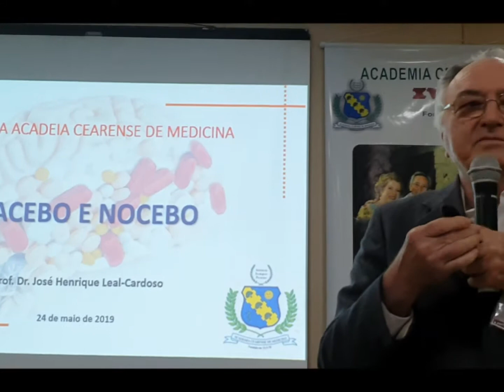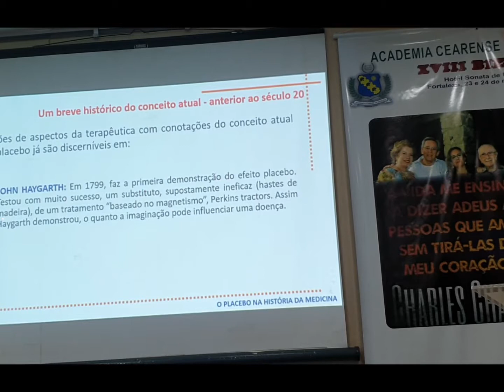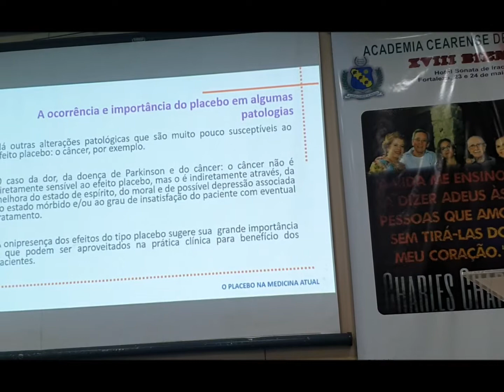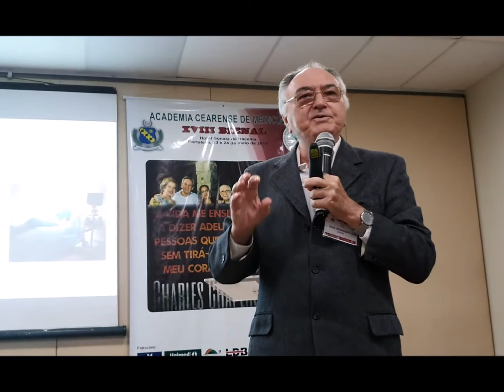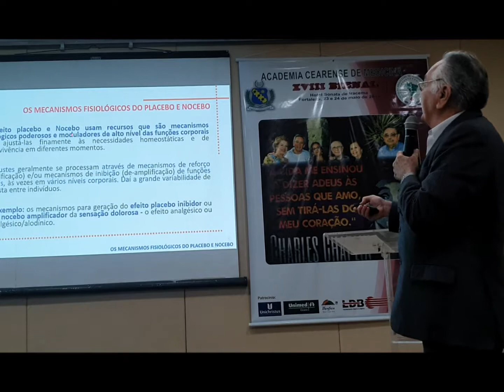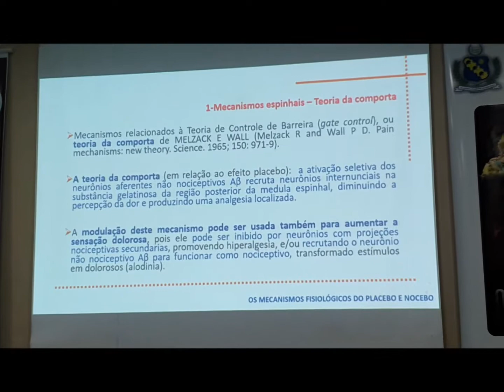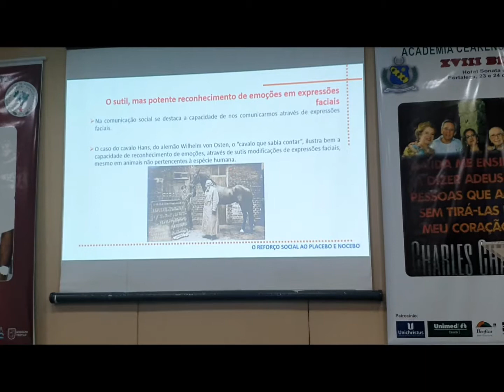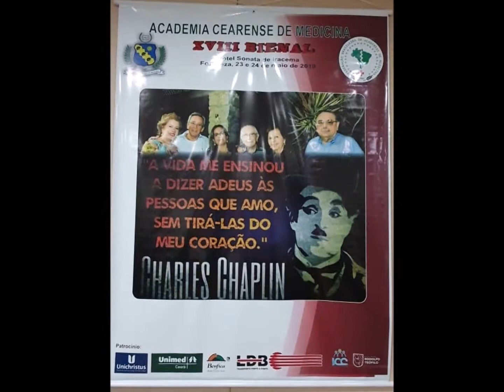Ac. Henrique Leal na Bienal da Academia Cearense de Medicina 2019 - 24.5.2019